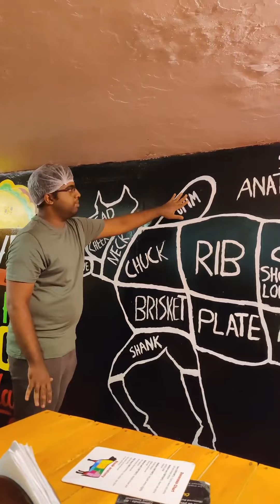Best Steak in Ernakulam | Tacos | Titus Taqueria | Ribeye Steak | Foodgasmic Foodie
Taco de pollo : Rs240
Taco de pescado : Rs280
Ribeye Steak : Rs2.2/gm
Location @Titus Taqueria , Palarivattom
Follow @foodgasmic_foodie
Follow @foodgasmic_foodie
Follow @foodgasmic_foodie